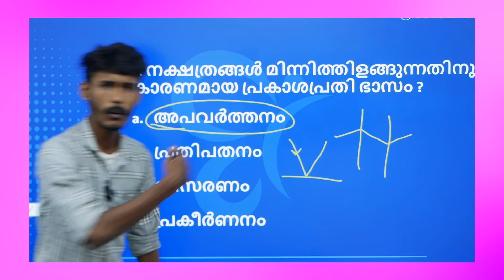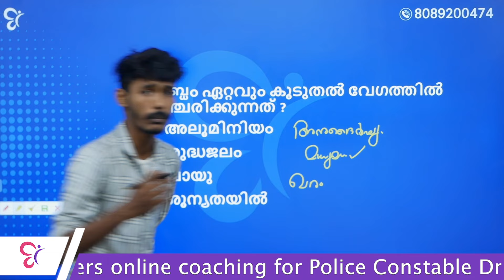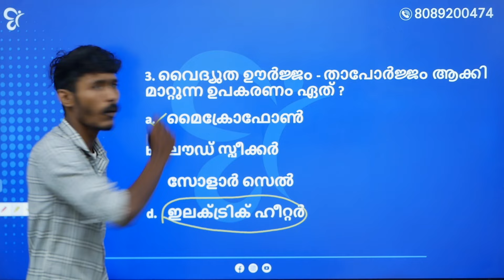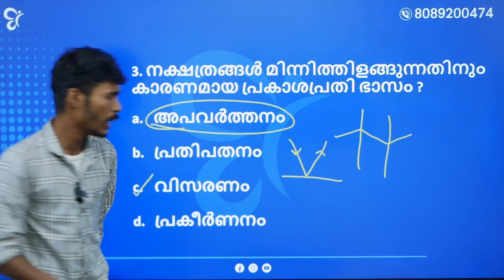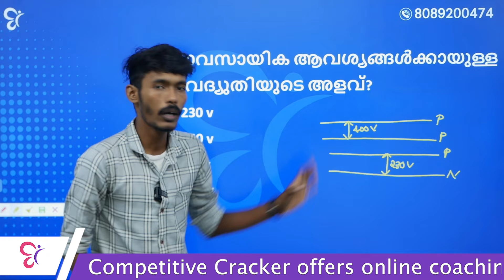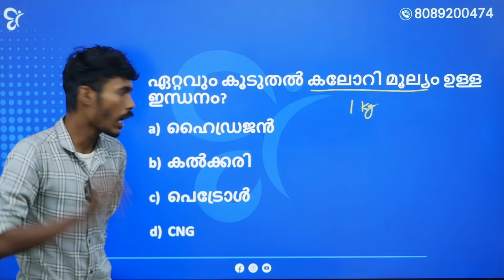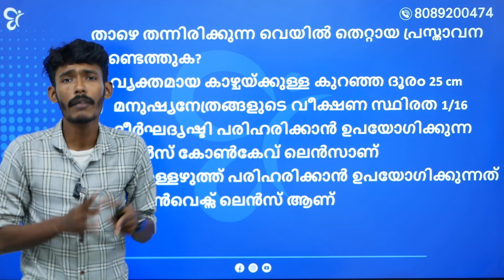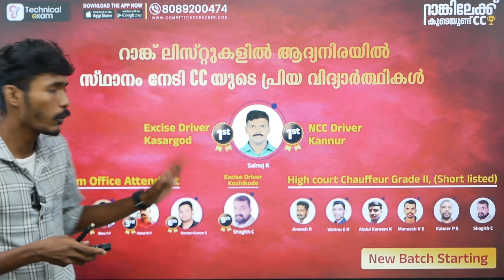POLICE DRIVER || PHYSICS QUESTIONS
ഡ്രൈവർ crash ബാച്ചിൽ ജോയിൻ ചെയ്യാം പരീക്ഷക്കു ഇനി വളരെ കുറച്ച് സമയം മാത്രം .. കോഴ്സിൽ ജോയിൻ ചെയ്യാൻ വിളിക്കു 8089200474

താഴെ കാണുന്ന ലിങ്കിൽ click ചെയ്ത് നിങ്ങള്ക്ക് ആവശ്യമുള്ള WhatsApp community അംഗമാകൂ ...